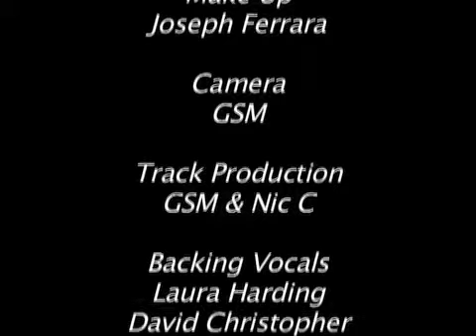Barbara Bush Lady Boy GaGa Show Trailer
Barbara Is NOT!!! Trying to be Lady GaGa she is a comedy act  and has put a twist onto some of her favourite Icon's.